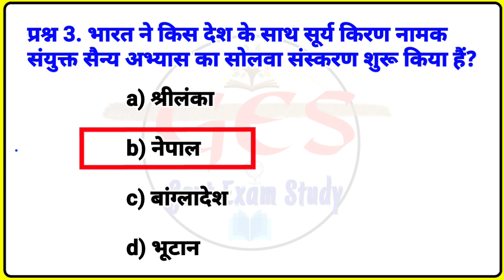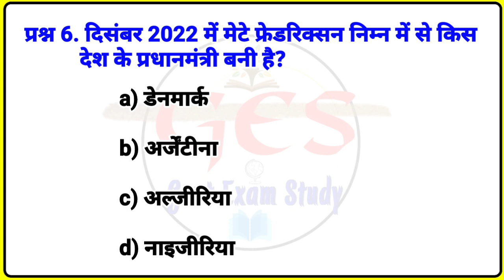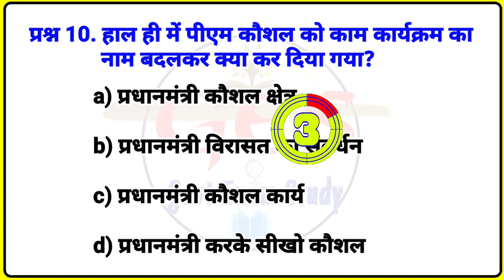Daily current affairs | December months current affairs | mission IAS